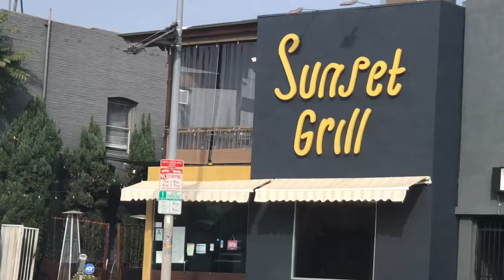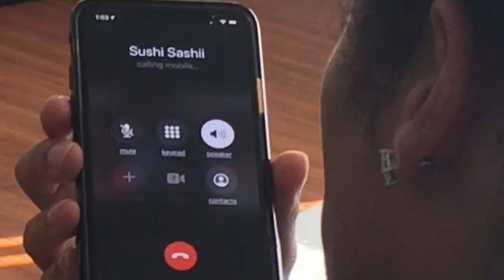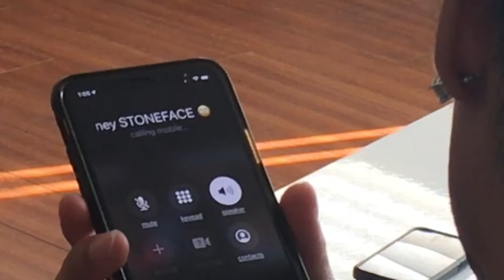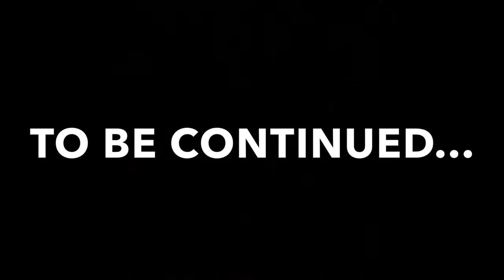The Real Drama & Hip Hop of Hollywood Episode 4: The Roof is on Fire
The drama is HOTTT in this episode, but first, meet (sort of) Kinomi's boyfriend Daviante (aka Wizard Kelly). They have lunch while Kinomi fills him in on all the drama that's been going on with the group, and to also have a real discussion regarding their relationship. After contemplating about his actions at Anfferny's party, KD decides to try to make things right and reach out to the group for a peaceful meeting. The gang meets up for a sit down on KD's rooftop, and things get HOTTT. Feelings are addressed and revelations are revealed...thanks Kinomi ;D

Jeopardy Music Beat! by Joltless
Broken Limits by SDMS
Reveal by Onur Ormen
Jeopardy Trap Remix